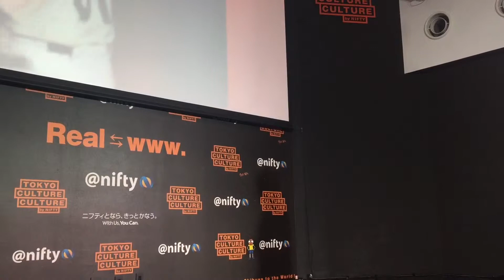【エンジェリック乱世】2017年8月12日 ロイヤルストレートフラッシュデビューイベント！